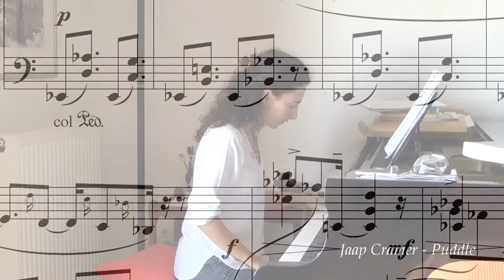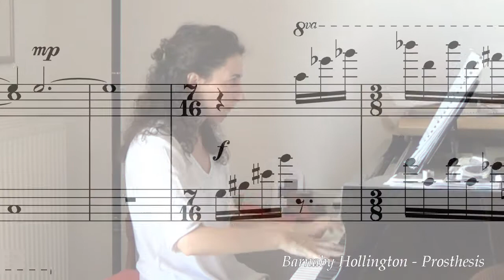Video Update #2 - Beauty & Hope in the 21st Century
We're getting close!

Recording's less than a month away and our pianist, Myrto Akirvou, is doing a stellar work, as you can see and hear.

Enjoy this sneak peak into a rehearsal... ;)